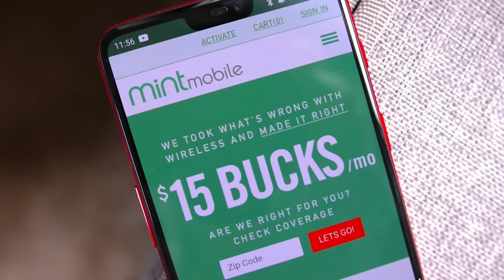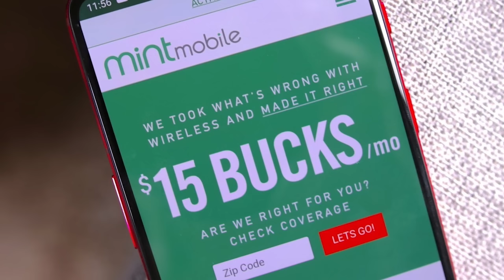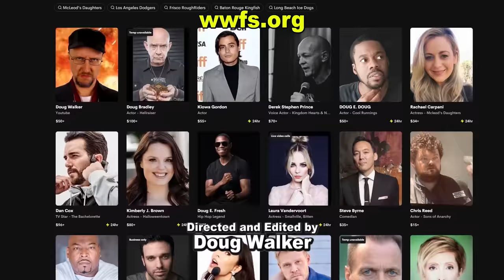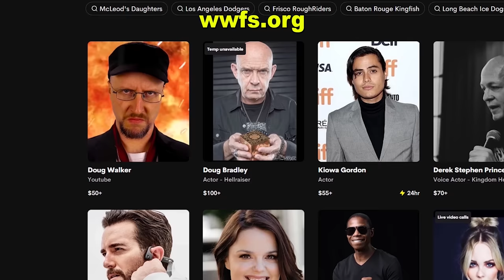Anastasia (1997) - Nostalgia Critic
to cut your bill to $15 a month.

It's Fox's attempt at creating a Disney Princess movie! How well did it work though? Nostalgia Critic takes a look at one of Don Bluth's biggest productions, Anastasia (1997).

Come see all of us at the Grand Rapids Comic-Con November 11th-13th!

Anastasia is a 1997 American animated musical fantasy drama film produced by directed by Don Bluth and Gary Goldman. It stars Meg Ryan, John Cusack, Kelsey Grammer, Christopher Lloyd, Hank Azaria, Bernadette Peters, Kirsten Dunst, and Angela Lansbury. Based on the legend of Grand Duchess Anastasia, the film follows an eighteen-year-old amnesiac Anastasia "Anya" Romanov who, hoping to find some trace of her deceased family, sides with two con men who wish to pass her off as the Grand Duchess to dowager empress Maria Feodorovna; thus the film shares its plot with Fox's prior film from 1956, which, in turn, was based on the 1954 play of the same name by Marcelle Maurette. Unlike those treatments, this version adds a magically empowered Grigori Rasputin as the antagonist.